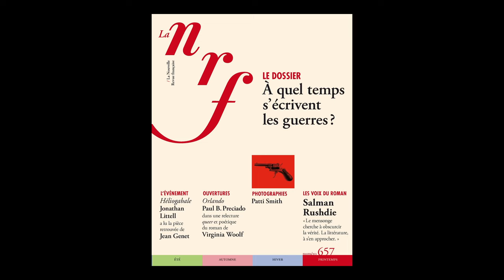Olivia Gesbert et Éric Rochant - La nouvelle revue NRF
Cinéaste et créateur de la série "Le bureau des légendes", Éric Rochant propose un article passionnant sur l'adaptation des romans en série dans la mythique revue NRF qui fait peau neuve, sous la direction d'Olivia Gesbert, sa rédactrice en chef.
La NRF réunit les plus grands auteurs de la littérature contemporaine dans un ensemble de textes inédits sur l’époque. Lancée en 1908 la NRF paraît désormais quatre fois par an, avec chaque saison un nouveau numéro et de grandes voix d’écrivains pour lire le monde. Entretien avec Jean-Claude Raspiengeas.